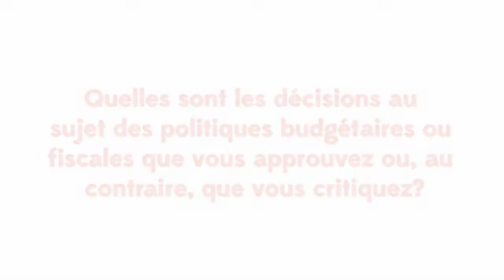[CBÉ 2014] Question 1 - Justin Trudeau (Parti libéral)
Consultations budgétaires auprès des élèves est un programme de littératie financière et d'éducation civique destiné aux élèves du secondaire de partout au Canada. Il donne aux jeunes l'occasion d'en apprendre davantage sur le gouvernement et les grands enjeux politiques de l'heure, de débattre de différents points de vue sur la politique fiscale et de formuler leurs propres opinions sur les priorités du budget fédéral.

CIVIX est fièrement non-partisan. Les opinions exprimées dans ce vidéo ne reflètent pas celles de notre organisation.